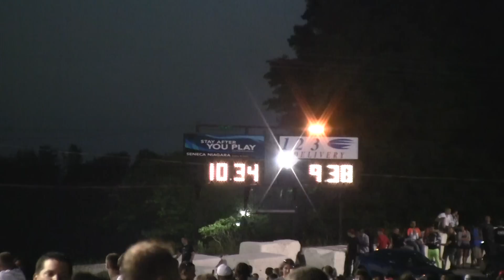Mike's 240 with a skyline motor running the 1/8th drag at Lancaster Speedway